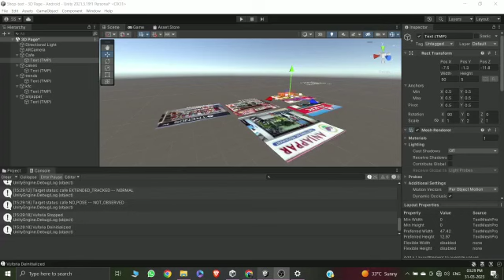3D advertisement AI MODEL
basic AI DESIGN